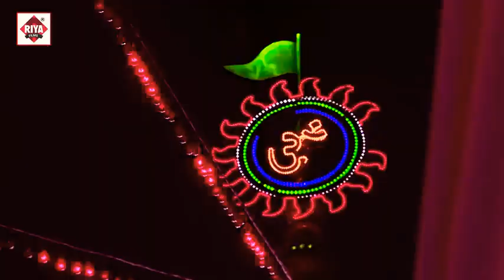albela ashok bhojpuri song 2020 l albela ashok devi geet 2020 l albela ashok new song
albela ashok bhojpuri song 2020
albela ashok devi geet 2020
albela ashok new song